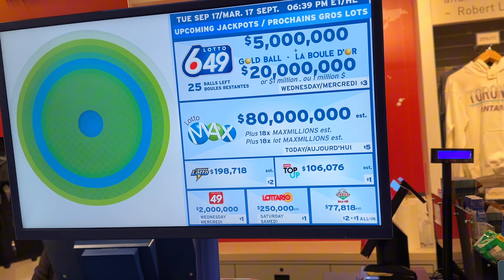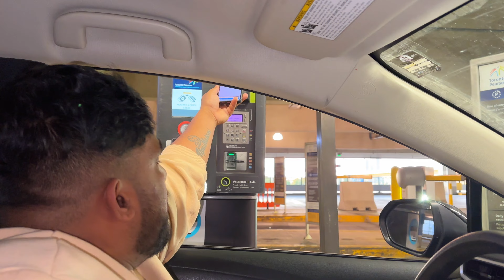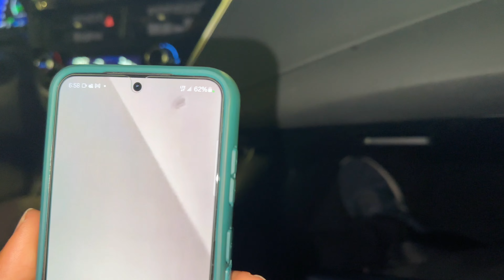என்னை விட்டுட்டு போன நான் விடமாட்டேன் 😱🇨🇦✈️ | Bye Bye Canada - Atputham